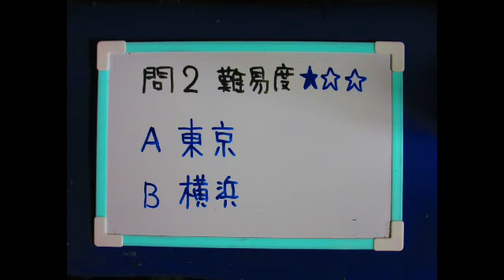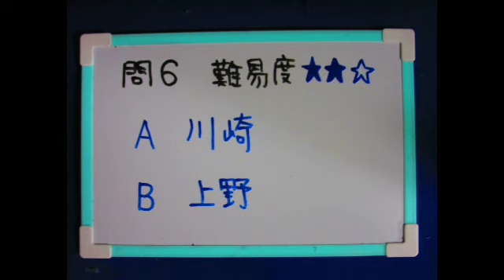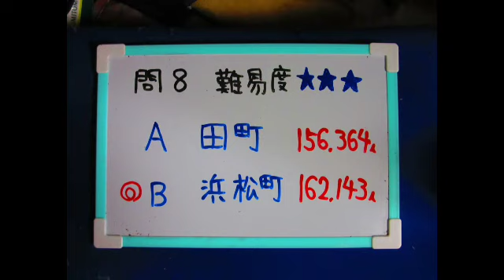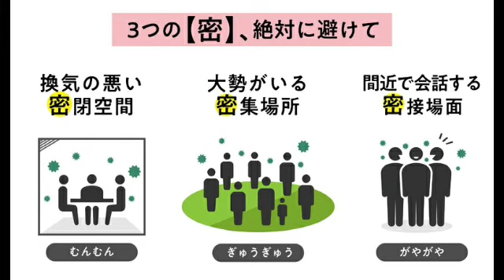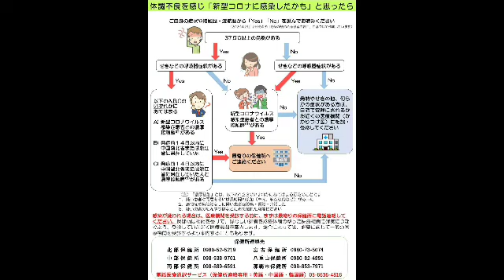【脳トレ】３分間電車クイズ！駅の乗車数で脳トレ！【あなたは１０問中、何問できるか！】第８弾！(20/04/28)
【動画の内容】
Covid19(新型コロナウイルス)の影響で外出自粛の方も多いと思うので電車クイズ作ってみました☆
ぜひチャレンジを☆

【効果音素材】

●最近の作成動画はこちら●

第５弾【あなたは１０問中、何問できるか！】鉄道クイズ！数字でヘッドマーク＋飛行機